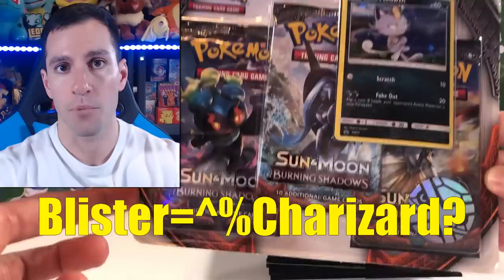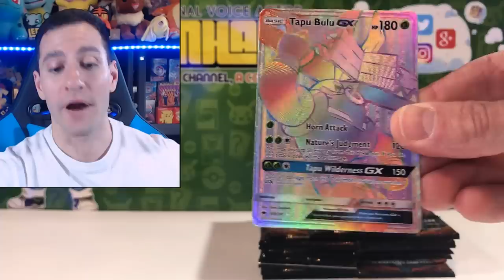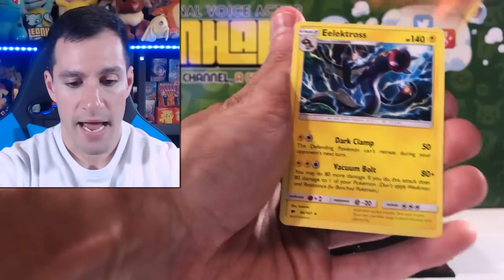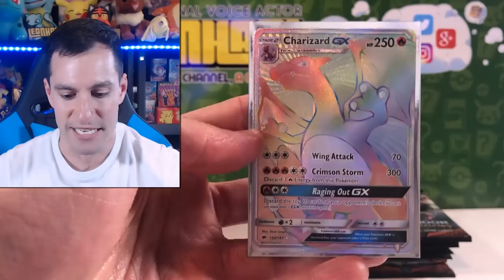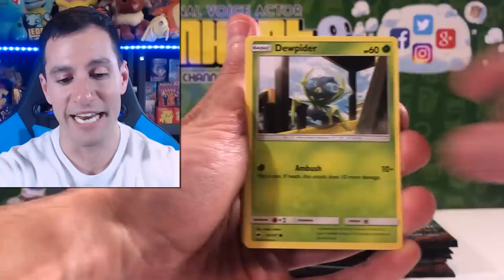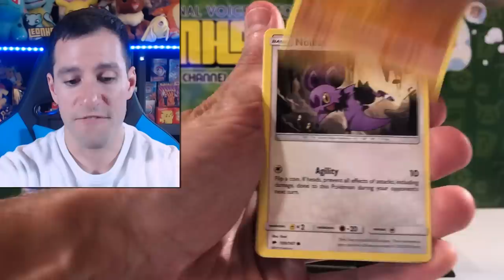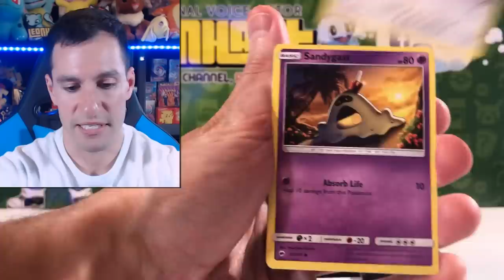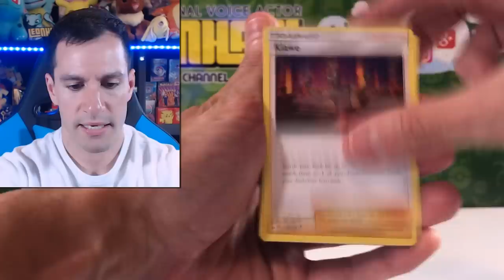*FINALLY!* I Pulled One of the RAREST HYPER RARE POKEMON CARDS While Opening ALL Booster Packs!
I finally pulled one of the rarest hyper rare Pokemon cards while opening booster packs!

► Contact Leonhart!